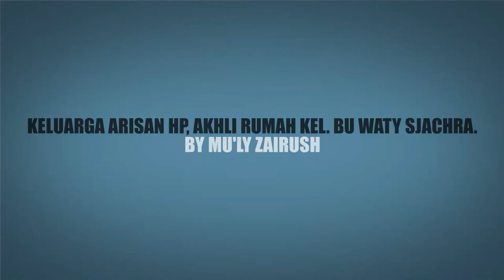ARISAN Bulan Oktober 2014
ARISAN, Selamatan, Doa Bersama bagi Yang Berulang Tahun pada Bulan Ooktober, utk Kesehatan bu Enny Sunarno, Mengenang Dua Tahun Berpulangnya bpk. Rustam Loebis. Akhli Rumah Kel. bu Waty Sjachra, Photo: bu Silvia Rauf, bu Waty Sjachra. Ahad 12 Oktober 2014.